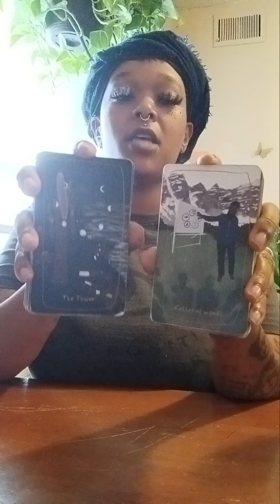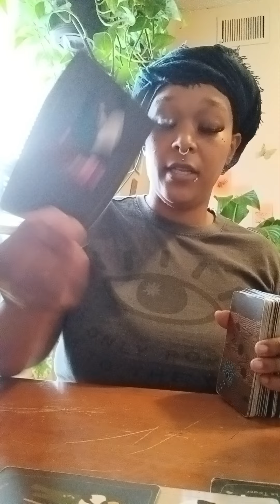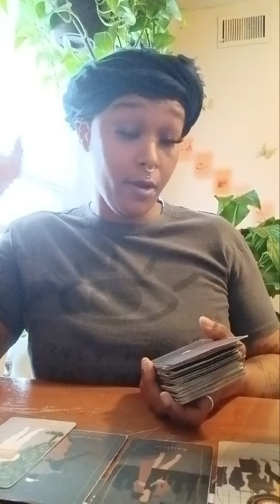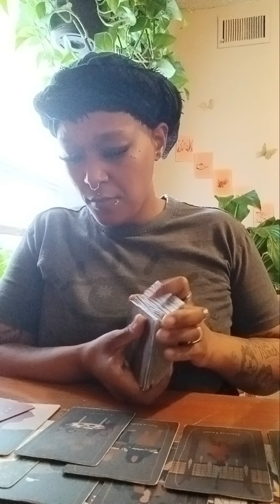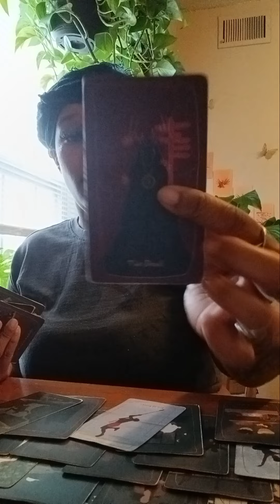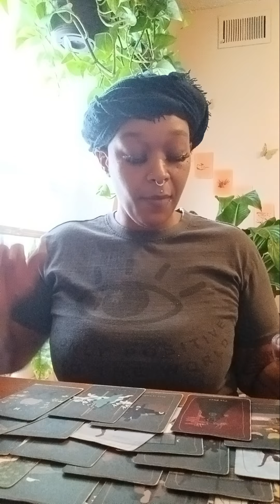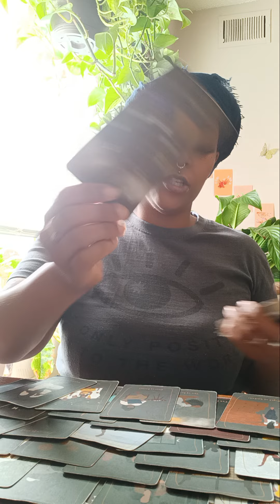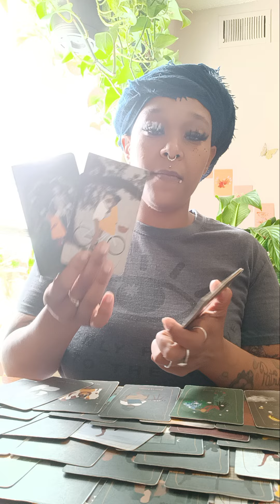Virgo ♍️ Caution, they're full of drama. Someone's karmic is wanting to fight you!